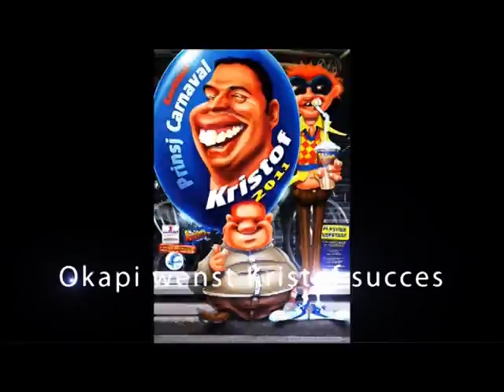Spot Kristof met muziek succes!